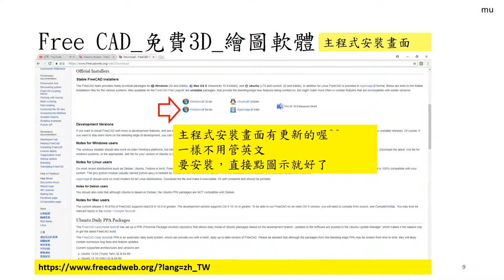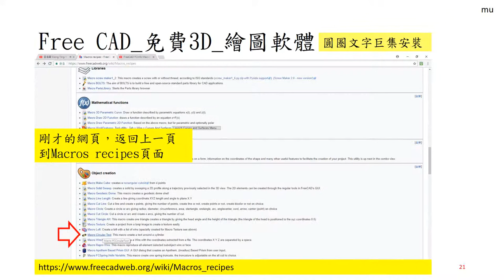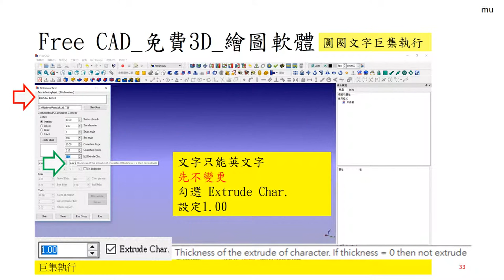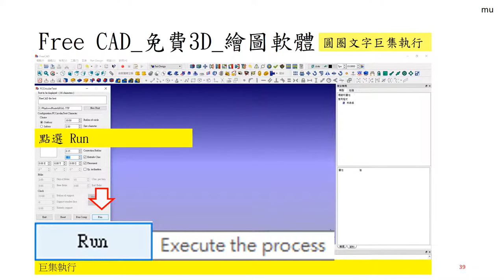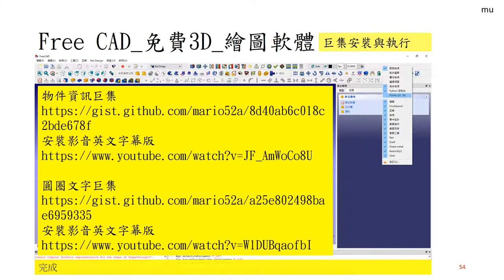Free CAD 中文教學 Lesson014_巨集安裝執行_Macro Install Run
Macro Install Run
巨集安裝執行

參考：
物件資訊巨集